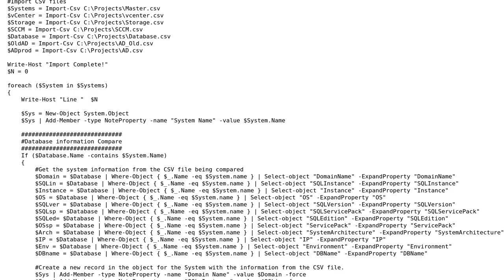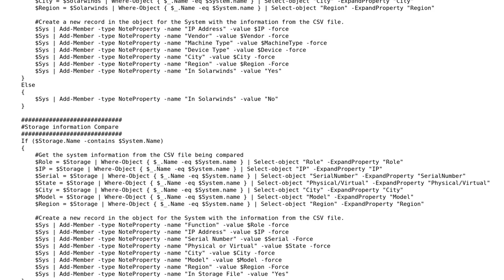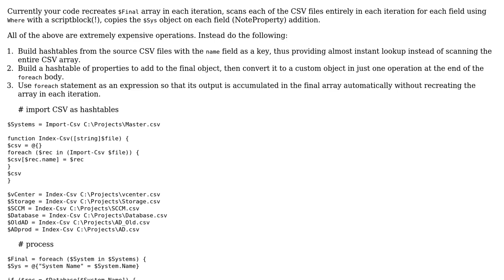Code Review: Gather information about computers from multiple CSV files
With thanks & praise to God, and with thanks to the many people who have made this project possible! | Content (except music & images) licensed under CC BY-SA | Music | Images & others | With thanks to user wOxxOm user texnoob user 200_success and the Stack Exchange Network Trademarks are property of their respective owners. You are responsible for your own actions.